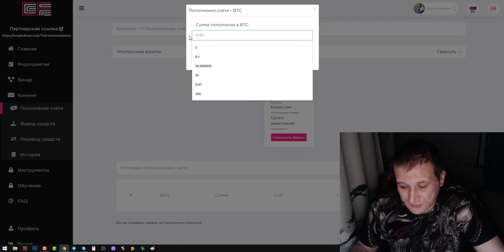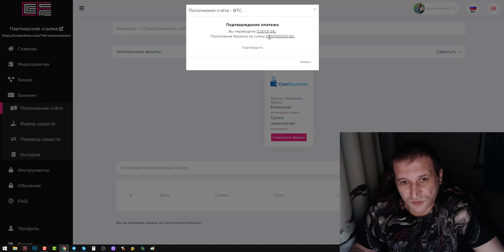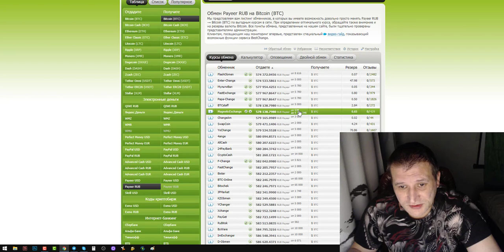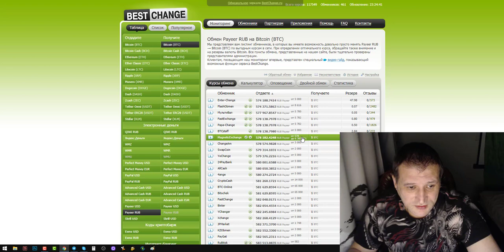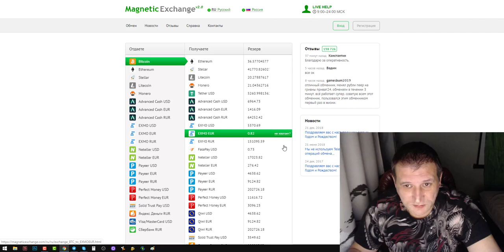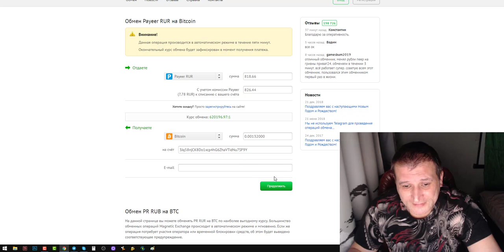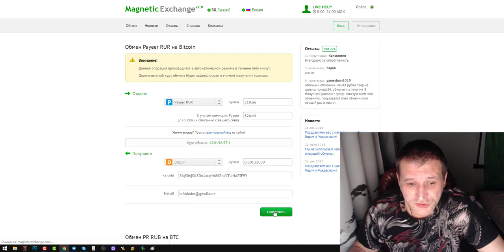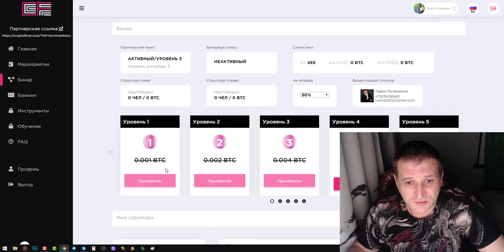Crypto Fever Крипто Лихорадка активация площадок при помощи сервиса Bestchange